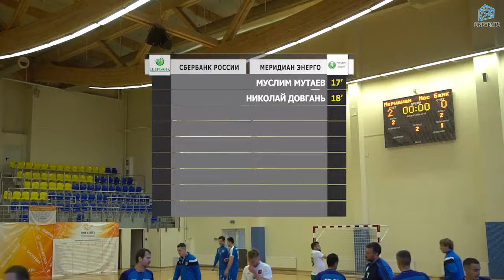Сбербанк МБ - Меридиан Энерго (24-11-2018)